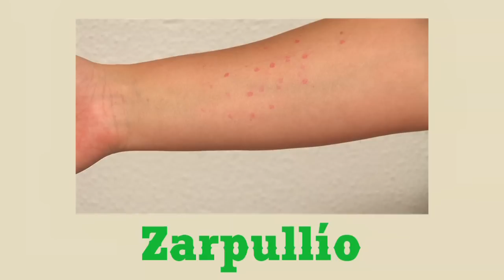CURSO DANDALÚ 2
Nuevos capítulos de la serie de televisión CURSO DANDALÚ.